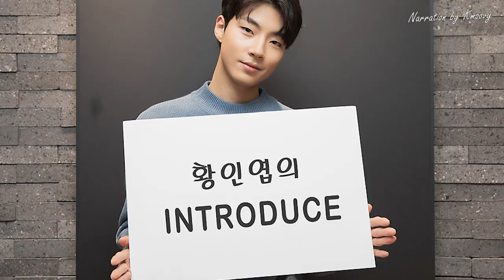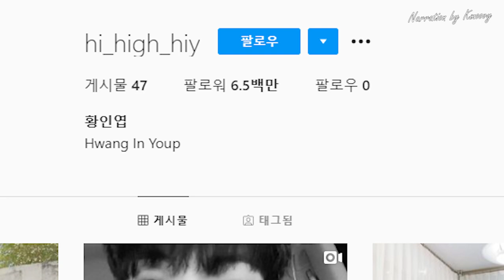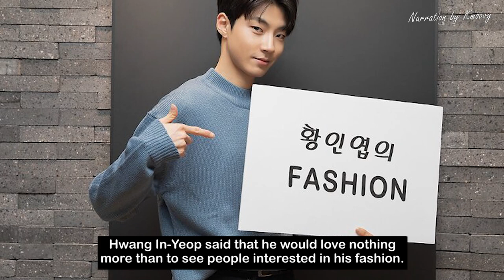[ENG] Korean Actor Hwang In-yeop (Han Seojun of Drama True Beauty)ㅣK-Actor Series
Everything you need to know about Hwang In-Yeop (Han Seojun)

[Inquiry E-mail / 문의 이메일]